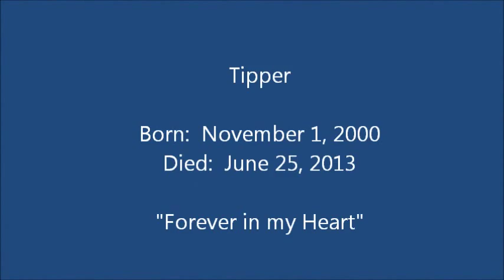A Tribute to Tipper My Blue Merle Sheltie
Tribute to my Sheltie who recently passed away. Entertainment purposes only.